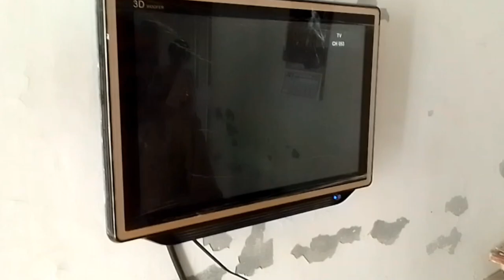Sad News😢 || Pak vs Ind CWC Match😱 || Played badminton 🏸 at night || Bhai Log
Hi Guys! Welcome to our daily life vlog channel, Bhai Log! Get ready to dive into the world of crazy challenges and hilarious moments. We're here to bring a smile to your face every day. Join us and let's become Ultra Pro Max together.

In the match between Pakistan and India, unfortunately our team could not perform well and lost. But we still love our team and wish them best of luck for the rest of the world cup!